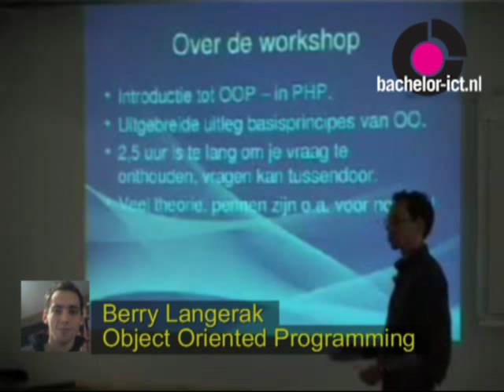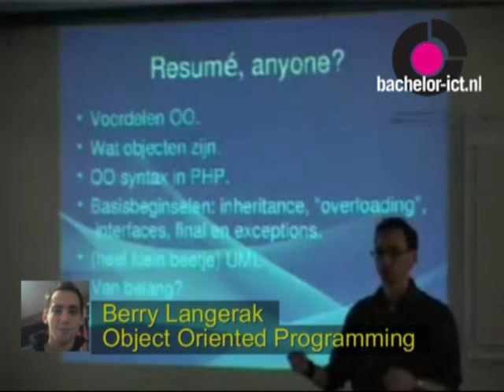Object Oriented Programming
Tom Occhinos professional expertise lies in JavaScript and front-end web development. His passion for JavaScript began as a hobby at a young age, and he is now a MooTools core developer.